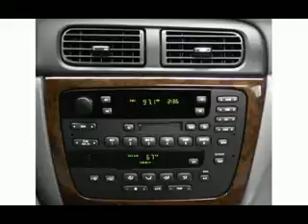Used 2000 Mercury Sable Memphis TN 38133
Type: used
Year: 2000
Make: Mercury
Model: Sable